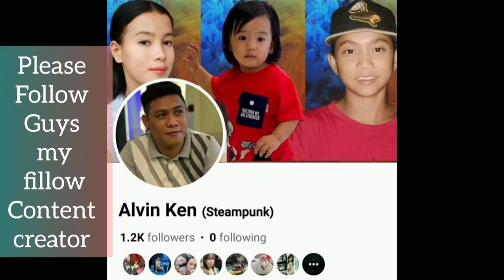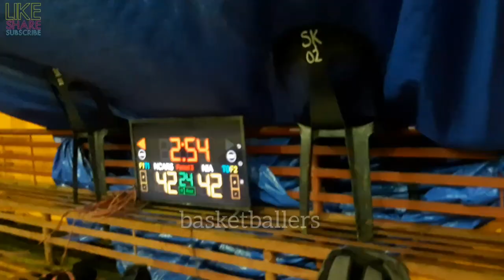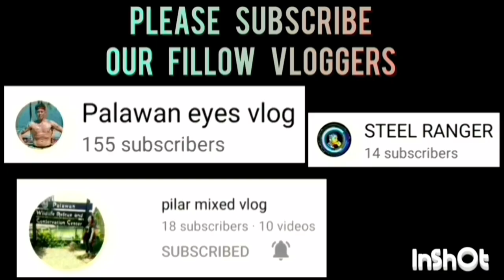NCARS VS NIA GAME HIGHLIGHTS QUARTER FINALS | TINUIGIBAN BASKETBALL LEAGUE | OCTOBER 13,2023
NCARS VS NIA GAME HIGHLIGHTS QUARTER FINALS | TINUIGIBAN OPEN LEAGUE BASKETBALL TOURNAMENT 2023 AT BRGY. TINUIGIBAN, CENTRO BASKETBALL COURT, PPC | OCTOBER 13,2023